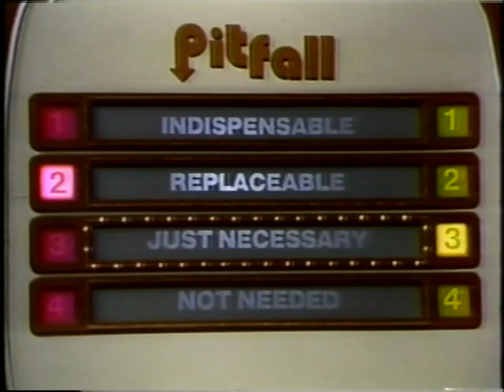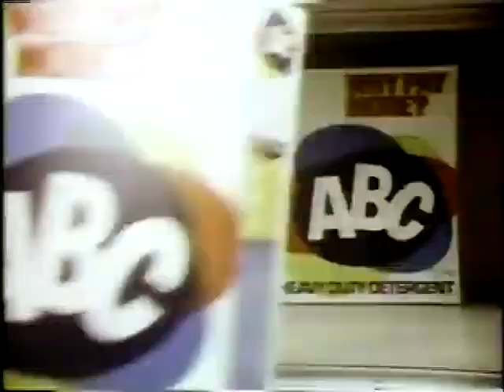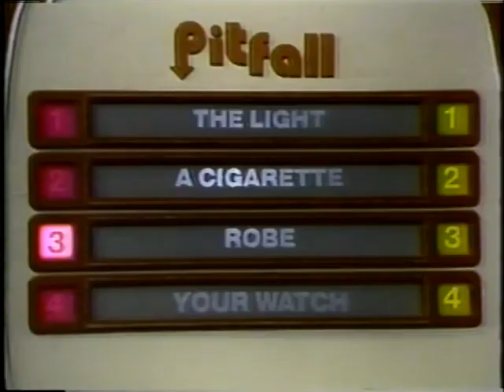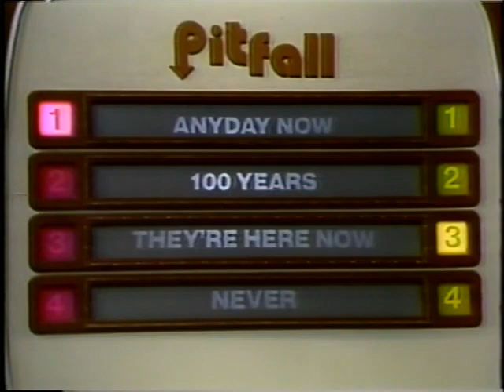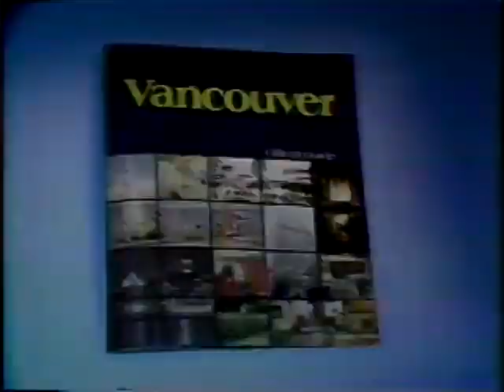Pitfall Syndication (1982)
Here is a Classic 1982 Episode of Pitfall Enjoy!

Ilene mints is back with $5,500 in Cash and Prizes Let's see if she can add to her winnings but Cindy already made other Plans.